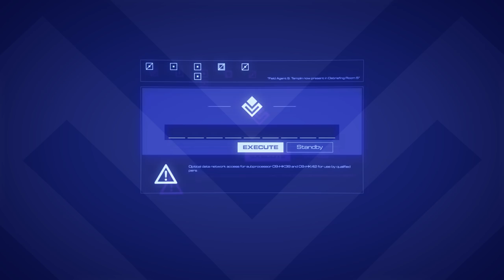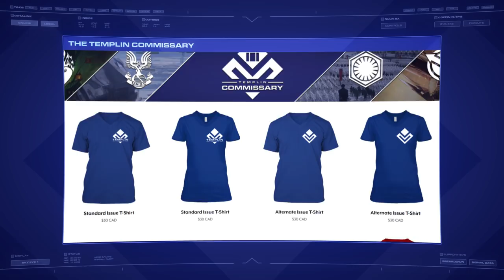1 Year Anniversary Special Spectacular & The Launch of the Templin Commissary!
We've been on YouTube for one year! Time to celebrate with some announcements!